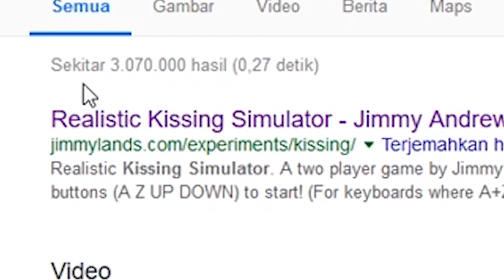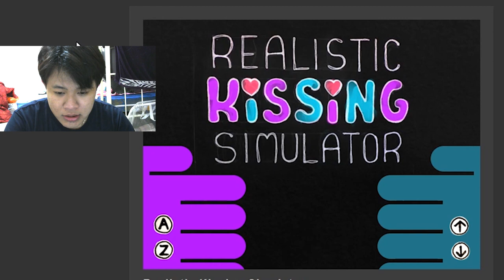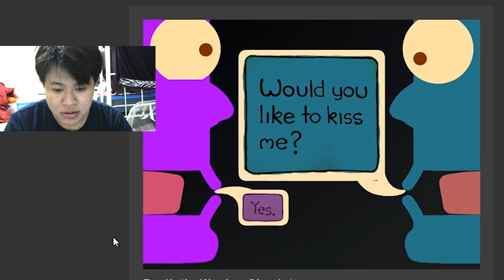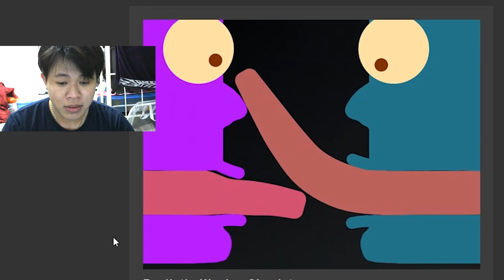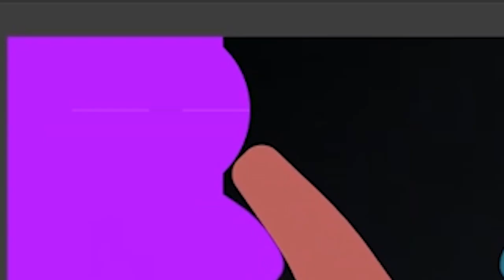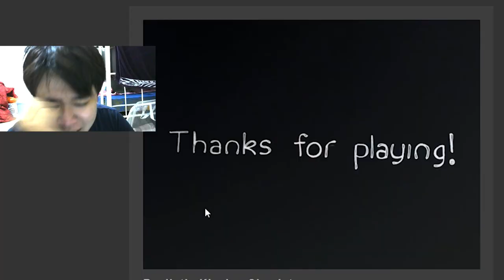Ciuman Di Youtube? | Realistic Kissing Simulator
First Kiss Di Youtube? Ciuman Pertama di Youtube
Ngakak Moment Realistic Kissing Simulator
Kelvin Konehitsu Ciuman | Kiss | Youtube
Simulator Kiss | Belalai Gajah
Prank Ciuman Indonesia | Kiss Challenge di Youtube Indonesia
Ciuman di Youtube Indonesia Ngakak Moment
Realistic Kissing Simulator Indonesia | Main Lidah

Comment About All Your Feeling Now.

Konehitsu | Ciuman Di Youtube? | Realistic Kissing Simulator